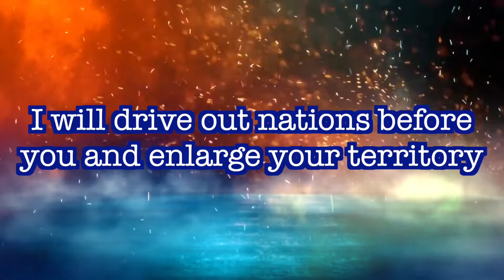CGA||இன்றைய மன்னா||ఈరోజు మంన||PR. P J RUBAIN||15-03-2021||Word For Today||Todays Bible Verse